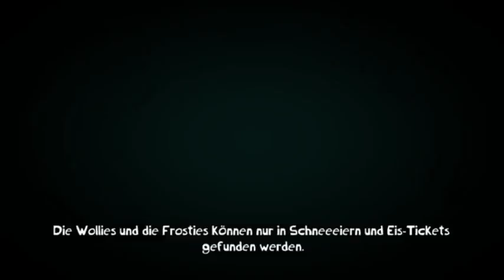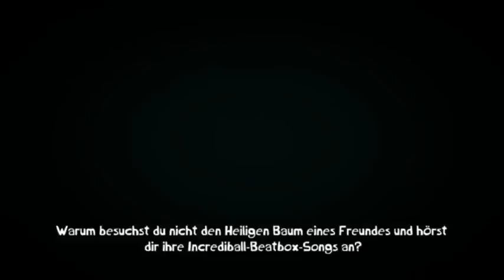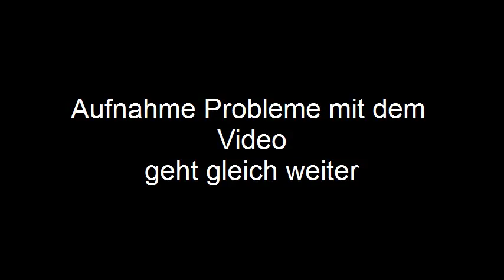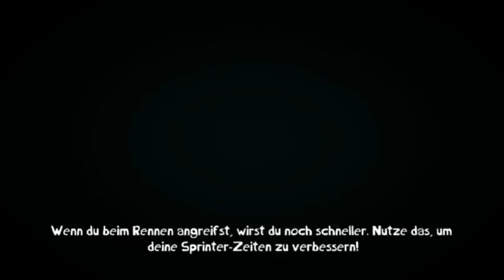Lets Play - Rayman Adventures [04] Eine Arena die nicht änden will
Beschreibung:
Heute werden wir einige interessante Wege finden und forschen doch danach beginnt erst richtig das,was mir ni9cht so gut gefällt.
Arena die ein nicht von der Bahn aufhalten lassen.